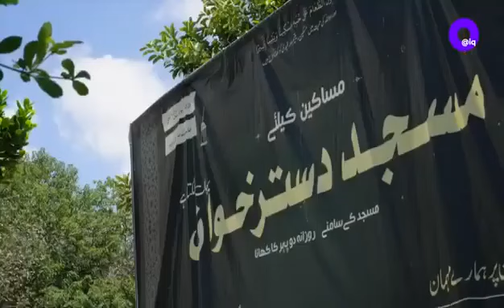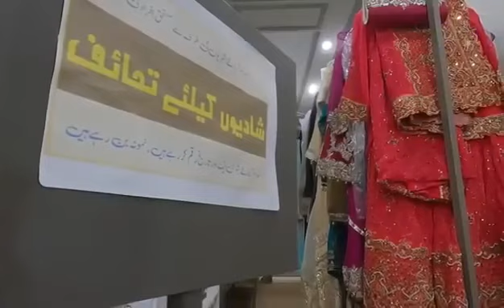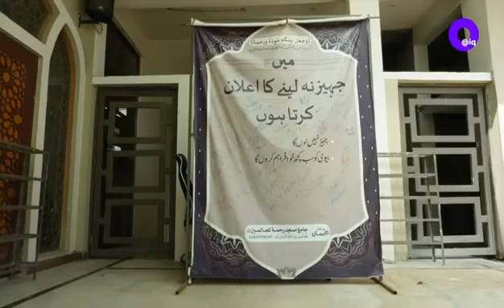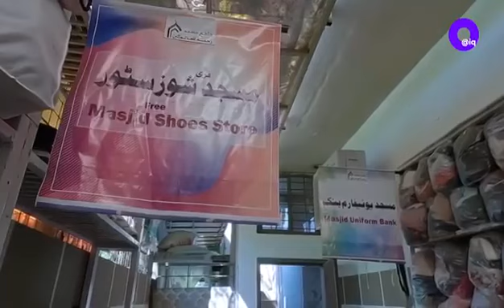29 April 2024